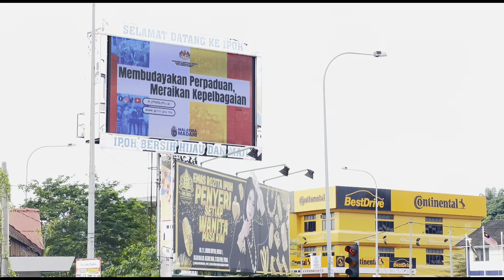Nearby Jalan Raja Dr. Nazrin Shah Digital Billboard Advertising Medan Gopeng Ipoh Digital OOH Ads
When the ad is shown on the nearby Jalan Raja Dr. Nazrin Shah Digital Billboard Advertising Medan Gopeng Ipoh Digital OOH Ads, it allows the brands, products or services to promote itself and improve brand awareness. As a result, when the advertisement displays its movement video design to the area via the presentation on the Nearby Jalan Raja Dr. Nazrin Shah Digital Billboard Advertising Medan Gopeng Ipoh Digital OOH Ads, the target audience is able to receive the interested content in their minds in order to promote the advertisement.